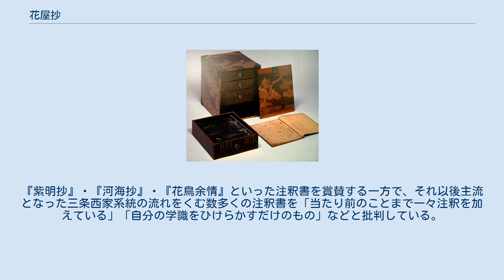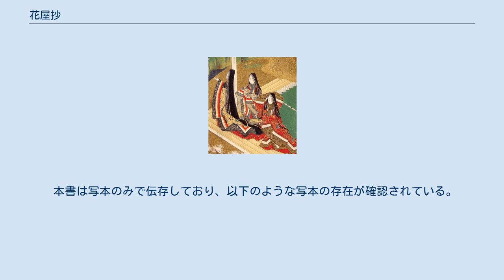花屋抄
『花屋抄』（かおくしょう）とは、慶福院花屋玉栄による『源氏物語』の注釈書。
『源氏花屋抄（げんじかおくしょう）』あるいは『源氏物語花屋抄（げんじものがたりかおくしょう）』とも呼ばれる。
 書写年紀により1594年（文禄3年）7月の成立とされている。
『源氏物語』の注釈の歴史の中では珍しい女性による注釈書であって花屋玉栄による69歳のときの著作。
本書は全部で4巻4冊から構成されており、写本によってはそれぞれの巻に「春の巻」・「夏の巻」・「秋の巻」・「冬の巻」と題されているものもある。
「愚案なれば名付けて『花屋抄』という也」とする跋文の記述から『花屋抄』という書名は著者自身による命名と考えられ、この書名から慶福院花屋玉栄との関連を指摘されてきたが、かつては無名の人物が身分が高い当時の著名人である花屋玉栄に仮託したものであり、真実の著者は不明であるとされてきた。
しかしながら、名古屋市蓬左文庫蔵本にある署名と書写年紀から花屋玉栄が1594年（文禄3年）7月に書写したことが明らかになったため現在では本書は花屋玉栄の著書であると考えられるようになっている。
 本書の著者とされる慶福院花屋玉栄は、近衛稙家の娘である。
近衛稙家は『紹巴抄』の著者里村紹巴などの『源氏物語』についてのさまざまな著作を持つ人物たちと交流があり、また現在代表的な青表紙本系統の写本としてさまざまな校本の底本に採用されている大島本として知られている写本の桐壺巻を書写した聖護院第25代門跡である道増は玉栄の叔父にあたり、夢浮橋巻を書写した大僧正法務准三后道澄は玉栄の兄弟にあたるなど、玉栄は『源氏物語』について深い知識を獲得しうる環境にあったと見られる。
花屋玉栄には、本書の他に本書と同様に『源氏物語』について語釈や巻名の由来などを内容としているが啓蒙書的性格のより強い初心者向けの注釈書である1602年（慶長7年）4月の成立とされる『玉栄集』なる書物も存在する。
 当時の最高権力者である豊臣秀吉は、晩年になってから『源氏物語』に興味を示していたが、同人が『源氏物語』を学ぶのに使用したらしい秀吉自筆書写本『源氏物語のおこり』（阿波蜂須賀家旧蔵・現専修大学図書館蔵本）も花屋玉栄が北政所おねねの侍女「ちやあ」（秀吉の側室であったいわゆる「淀君＝お茶々」とは別人で玉栄の姪にあたる古市胤子のこと）に贈った源氏物語古系図を元にその冒頭か末尾にあった『源氏物語のおこり』の部分を秀吉が書写したもので、かつ完成した秀吉自筆書写本には花屋玉栄が改めて奥書を書き加えている。
こうした状況から考えて、秀吉は花屋玉栄から『源氏物語』について継続的な指導を受けていたのではないかとも考えられている。
このような出来事は、花屋玉栄の『源氏物語』についての見識が当時から高く認められていたことに加えて、豊臣秀吉が豊臣姓を名乗る前には花屋玉栄の弟である近衛前久の猶子となって藤原姓を名乗っていた時期があるなど、近衛家が五摂家の中でも豊臣家とは最も近い関係にあることの反映であるとも見られる。
 本書は語釈を主体とした内容であり、「幼き人、女たちばかりなり」のために著したとして初心者向けの平易な内容となっている。
初心者向けを意識して書かれた『源氏物語』の注釈書としては、本書以前にも一条兼良による『源氏和秘抄』といったものがあるが、『源氏和秘抄』は同書によって基本的なことを学んだ後は本格的な注釈書に進むことを前提にしていたのに対して、この『花屋抄』では「本書を読むだけで『源氏物語』を理解できる」ことを目的としている。
そのため、『源氏和秘抄』の内容はあくまで簡単な語釈にとどまっていたのに比べ、この『花屋抄』では時に本文間の異同にまで言及している。
『紫明抄』・『河海抄』・『花鳥余情』といった注釈書を賞賛する一方で、それ以後主流となった三条西家系統の流れをくむ数多くの注釈書を「当たり前のことまで一々注釈を加えている」「自分の学識をひけらかすだけのもの」などと批判している。
 本書は写本のみで伝存しており、以下のような写本の存在が確認されている。